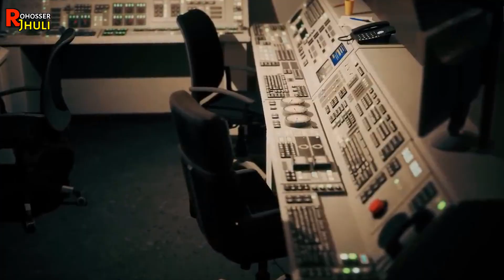মানুষ ছাড়া এ পৃথিবী কেমন হবে ? The Earth Without Human In Bengali.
🎃 স্বাগতম আপনাদের "রহস্যের ঝুলি "র আরো একটি নতুন এপিসোডে  আপনারা দেখতে চলেছেন ,''মানুষ ছাড়া এ পৃথিবী কেমন হবে ? The Earth Without Human In Bengali.

Welcome to the new episode of "Rohosser Jhuli'. Today you will watch,''মানুষ ছাড়া এ পৃথিবী কেমন হবে ? The Earth Without Human In Bengali.